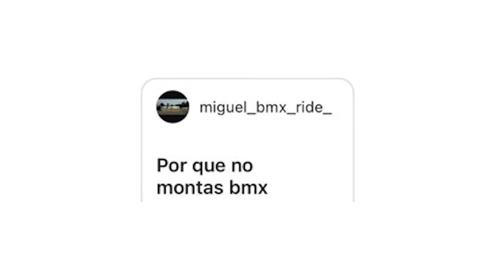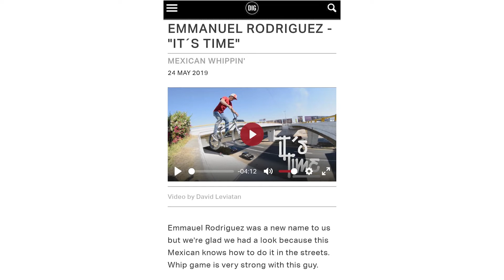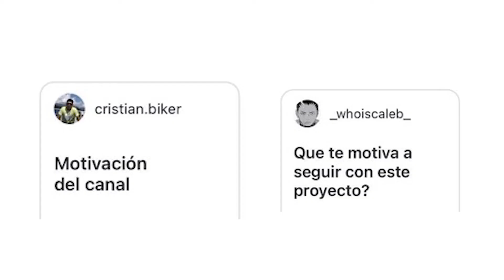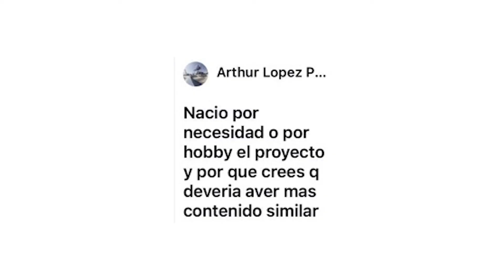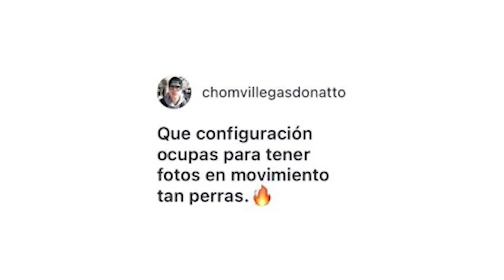Especial 5 Aniversario | Preguntas y respuestas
Una recopilación de las preguntas que hicieron en nuestro instagram acerca del proyecto. Agradezco mucho el interés que tienen en Hardway y espero que no sea muy largo este video, pero quise responder de la manera más natural y real posible.

Videos mencionados.